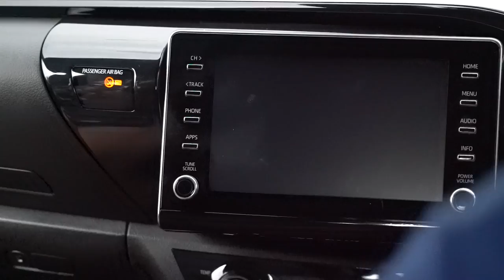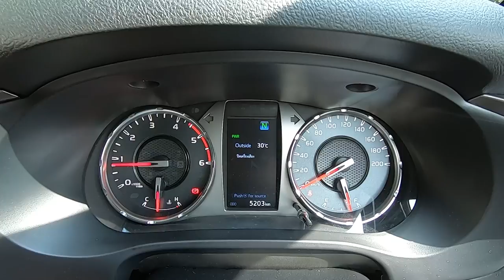ขับRevo GR Sport เป็นยังไง? เจ้าสำนักBRD จะเล่าให้ฟัง